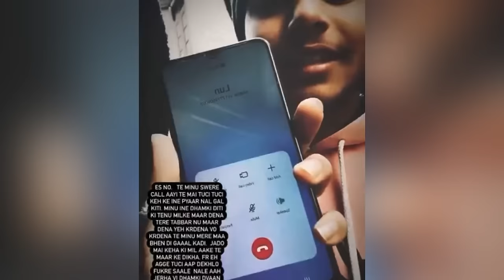Mayank ਨੂੰ ਮਿਲੀ ਜਾਣੋ ਮਾ+ਰਨ ਦੀ ਧਮਕੀ 😔 himani ਨਾਲ breakup ਤੋ ਬਾਅਦ | mayank sharma | himani vlog